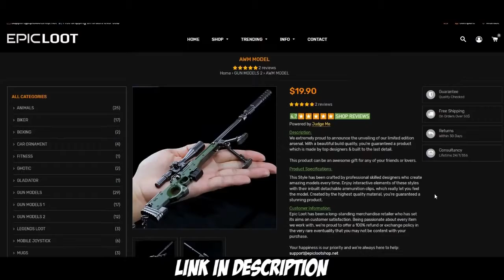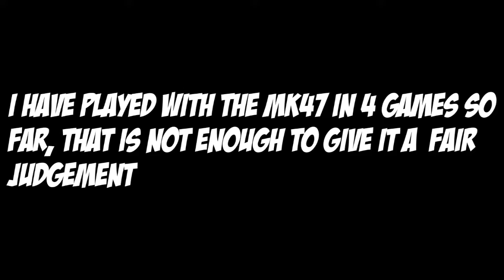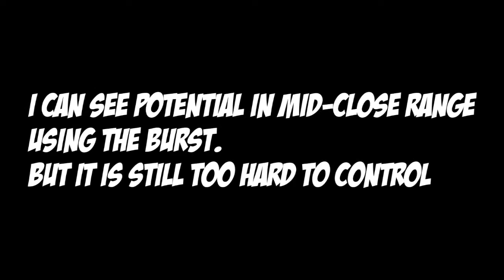WHY I HATE THE MK47 MUTANT || 27 KILLS Duo vs Squad || Panda PUBG Mobile YouTube